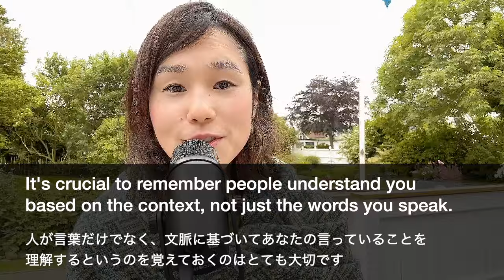英語スピーキング や 英会話 で CanとCan'tの 発音 と伝わるように喋るコツを 英語 で説明！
先日載せていたビデオに「Can」と「Can't」の発音の違いがなかなか伝わらない（Canと言っているのにCan'tだと思われる）というコメントを頂き、そのお返事としてビデオを作ってみました。

私は発音専門家でもないですし、多分今も間違って発音している時もあるんですが（ビデオの中でも結構怪しいw）、ちゃんとCanとCan'tを分けて伝えることができています。

そう、発音間違っててもちゃんと伝えられてるんです笑。。。そんなことを全部ひっくるめてお話させていただきました。

また次回のVideoでお会いしましょうー！
コメント、トピックリクエスト大歓迎です！